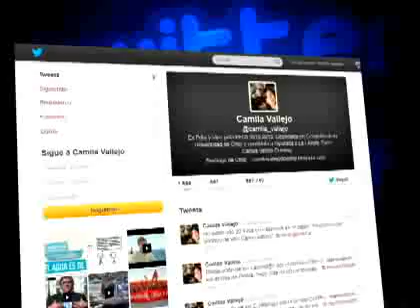Dirigentes del PC oficializaron su apoyo a Michelle Bachelet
El apoyo del partido ha generado distintas reacciones por parte de los parlamentarios de todos los bloques.